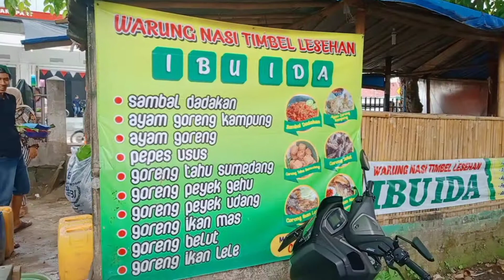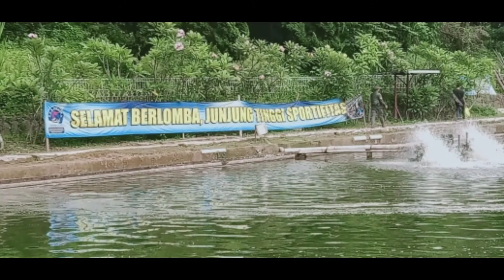galatama ikan mas LGK ( Lembah Gunung Kujang ) Subang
kali ini saya di ajak mancing dikolam, yang menurut saya mewah LGK( lembah gunung kujang )
tepatnya di daerah subang jawabarat
karena vasilitas yang lumayan lengkap
kolam keluarga, dan setiap hari minggu ada hiburan live musik, jadi pengunjung tdk akan merasa jenuh